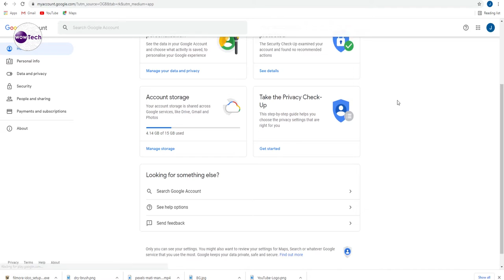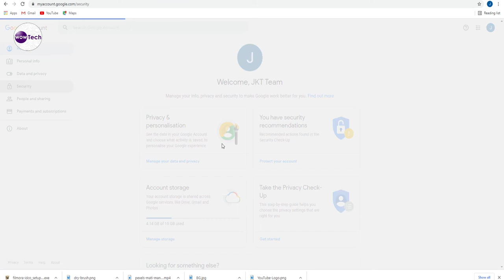ऐसे करे 2 Steps Verification IN 2021